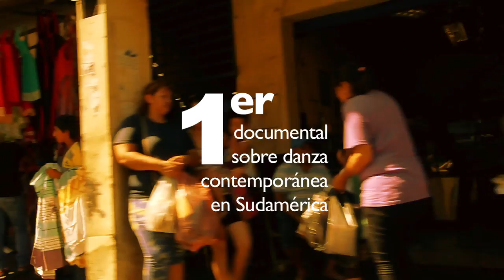Teaser Primer documental de danza contemporanea Sudamérica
"DANZA SUR - Escena Contemporánea" es un documental registrado entre 2013 y 2014 sobre el estado de la danza contemporánea en Sudamérica, adentrándose en las realidades de Chile, Ecuador, Perú, Bolivia, Paraguay, Uruguay, Brasil y Argentina, para profundizar en las prácticas personales y colectivas de 130 hacedores de danza.

Más de 130 entrevistados en 8 países del Cono Sur. Un verdadero recorrido  de imágenes que va ilustrando cómo se desarrolla la danza contemporánea en Sudamérica, narrado por sus  propios y principales representantes.

Este documental captura las maneras de concebir esta disciplina, plasmando un panorama general de cómo se desarrolla la danza, rescatando los cuerpos y el contexto socio-cultural que dan vida al trabajo creativo y artístico, además de compartir reflexiones sobre qué significa formar parte de esta identidad sudamericana.